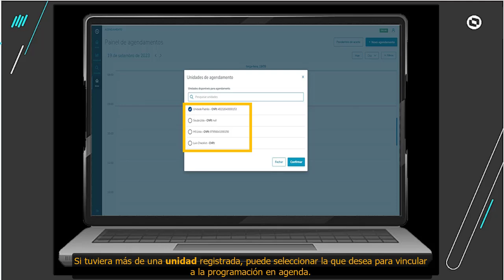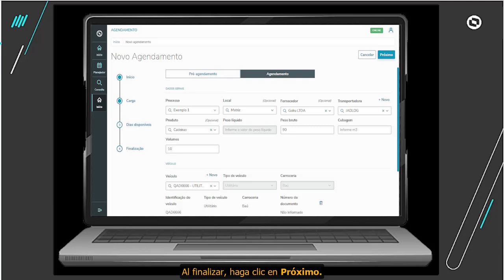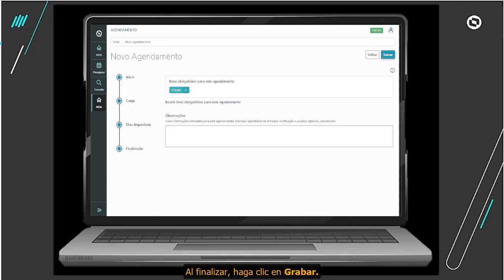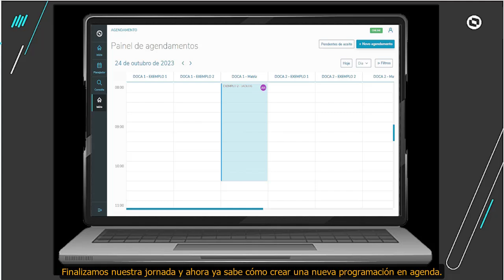How To | TOTVS Programación en Agenda | Proveedor | Etapa 3 - Crear Una Nueva Programación en Agenda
En esta etapa de TOTVS Programación en Agenda, Proveedor, vamos a saber cómo crear una nueva programación en agenda.

EL BRASIL QUE LO HACE
HAZLO CON TOTVS

Visite nuestro sitio web o llame al 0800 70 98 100